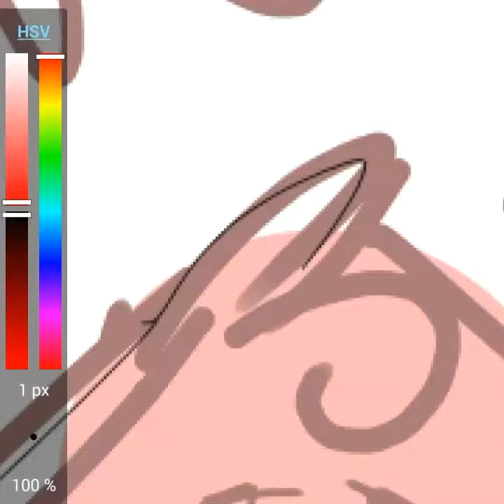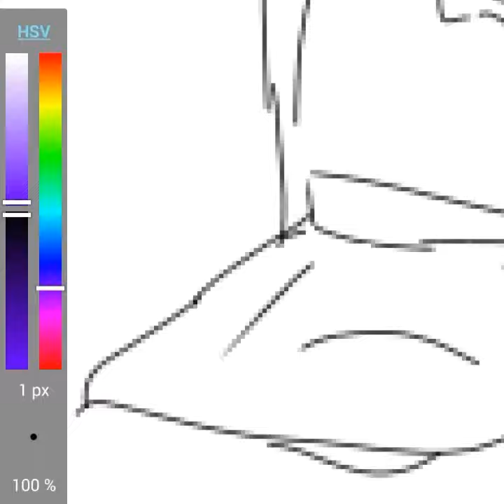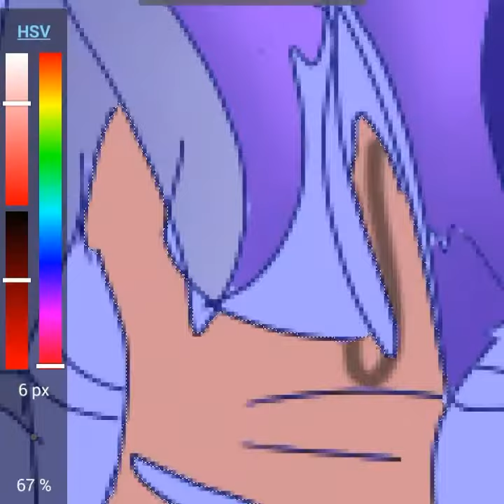Speedpaint|I'M NOT RAT| Part 1